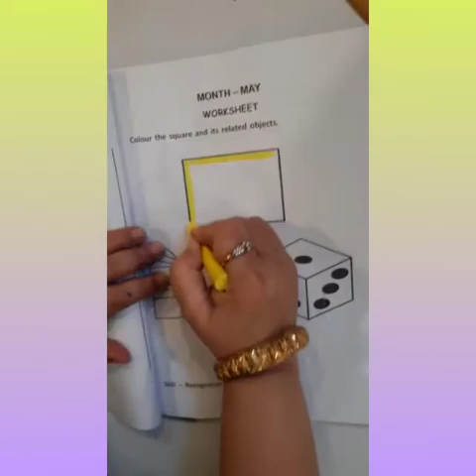Recognition of Square shape